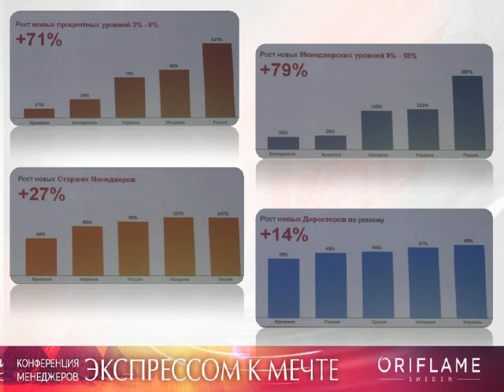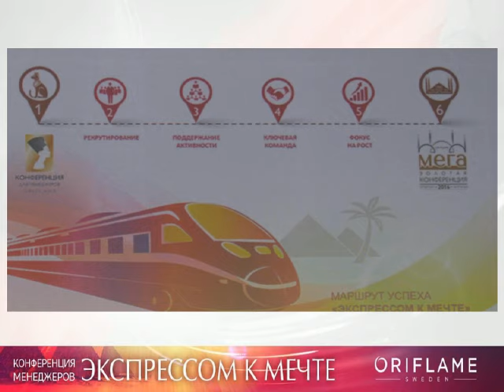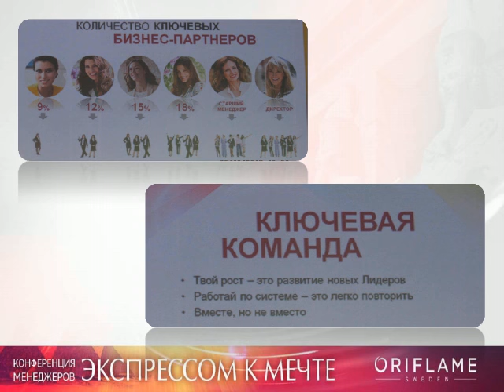Впечатления о конференции в Египте. Тукало Ирина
Присоединяйтесь к нам! наша команда знает как работать, чтобы отдыхать бесплатно от компании Орифлэйм!